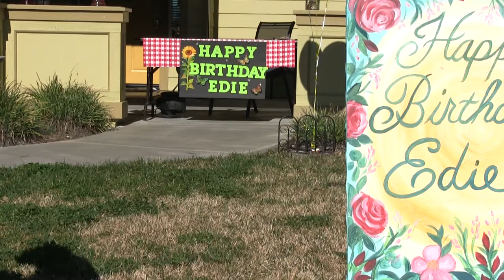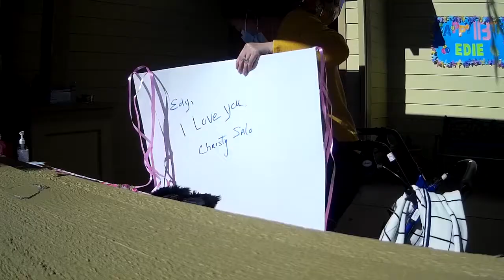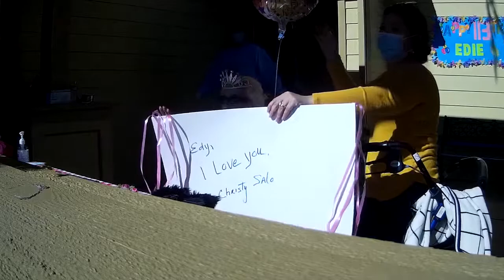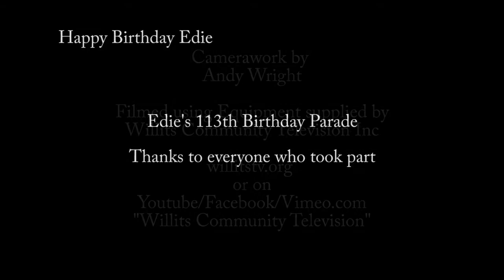Health Hero Edie Ceccarelli, 113th Birthday Parade on Feb 5th 2021, in Willits, California.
Health hero Edie Ceccarelli on her 113th Birthday in Willits, California.  Join us as we spend some time with  Edie Ceccarelli  on her 113th birthday drive by parade.  Where Willits residents drive by Edie's house to wish her many happy returns on this her 113th birthday.
Some of the Narration information is quoted below.
"Edie Recagno Keenan Ceccarelli was born on 2/5/1908 to first generation Italian immigrant parents, Augustino Recagno and Maria Pietronave.
Edie is a member of an incredibly rare group of people called supercentarians or people over 110. Edie is the oldest native-born Californian, the 23rd oldest in the US and approximately the 28th oldest person in the world. She is only 5 years younger than the oldest person on earth, Japan’s Kane Tanaka.
Always elegant, and dressed to the nines, Edie’s love of life and drive for connection remains constant. For example:
Edie lived independently until 107. She underwent 2 hip surgeries at 101 and 103.
Edie attributes her longevity to long daily walks, a love of red wine (2 fingers full) minding your own business and “good Italian genes.”
She is our treasure and Inspiration.
Thank you Edie."

ATW, Avenues to Wellness Speaker Series, a program of the Frank R. Howard Foundation, Willits, Mendocino County, California.

Video produced using facilities of Willits Community Television, Inc. Willits Community Television Inc, Willits, Mendocino County. California's Cable access station channel 3, 64 & 65 on Comcast in Willits or over 600 videos online at.
Filmed on Canon Vixia G20 Camera, and Edited on Adobe Premiere Elements.